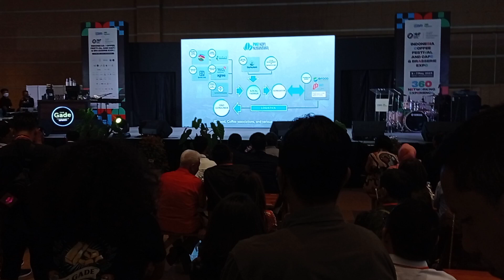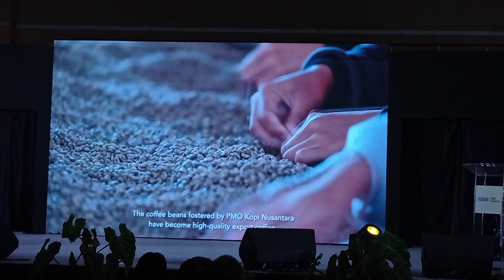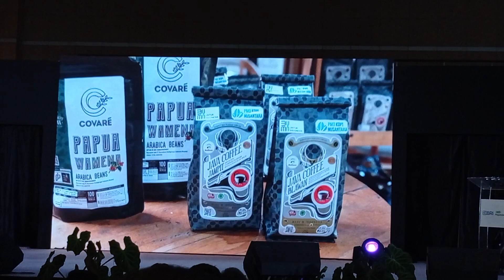pmokopinusantaramakmur indonesiacoffeefestival2023 farmersvillage (3)